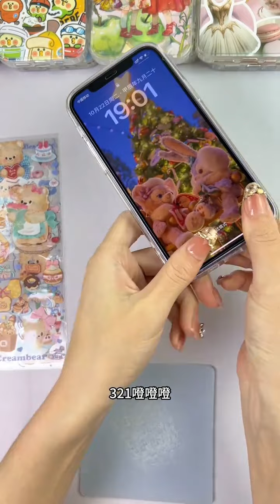Give my phone a new look. DIY phone case. Back card. My daily handmade life. Natural healing jou